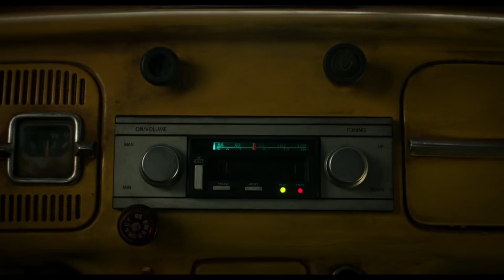Bumblebee Teaser Trailer | Hailee Steinfeld, Martin Short, Pamela Adlon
Bumblebee Teaser Trailer | Starring Hailee Steinfeld, Martin Short, Pamela Adlon

On the run in the year 1987, Bumblebee finds refuge in a junkyard in a small Californian beach town. Charlie, on the cusp of turning 18 and trying to find her place in the world, discovers Bumblebee, battle-scarred and broken.
Writer: Christina Hodson (screenplay)